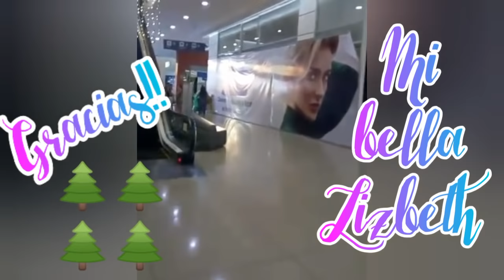OTRO DICIEMBRE SIN MIS HIJAS - NO PUDE CONTENER EL LLANTO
Aquí los pongo al día con los cambios que hice en la casa😋para aguantar un poquito el frío que está haciendo 🥶. y en esta navidad un poco triste por mis hijas pero si Dios quiere el próximo año estaré junto a ellas con la ayuda de Dios 🥰🥰